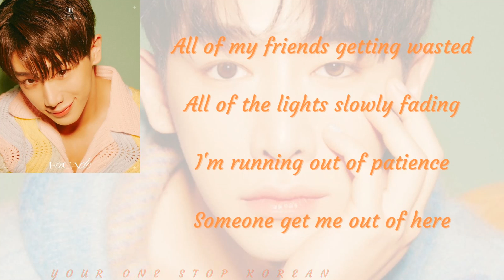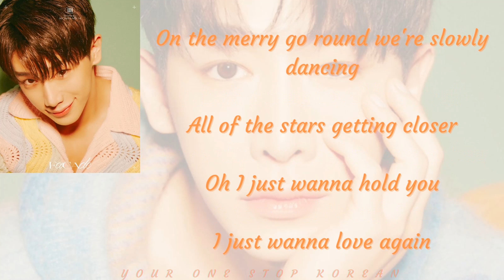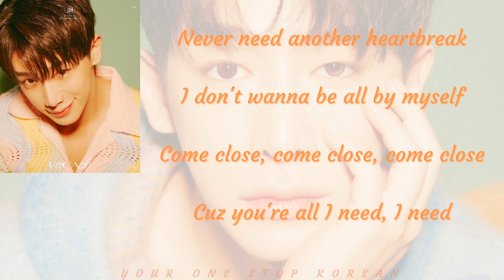WONHO 원호- CLOSE color coded lyrics 가사 || FACADE ALBUM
WONHO 원호- CLOSE || FACADE ALBUM| wonho close facade wonhoclose wonhofacade color coded lyrics
Artist: Wonho
Song: Close
Album: Facade
Released: 13/06/2022

Wonho Close english lyrics